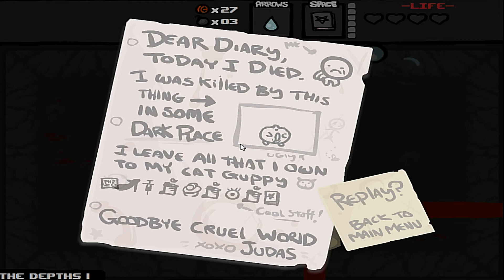Let's play na luźno odc.6 The Binding of Issac-Jaskinie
Miłego oglądania:)